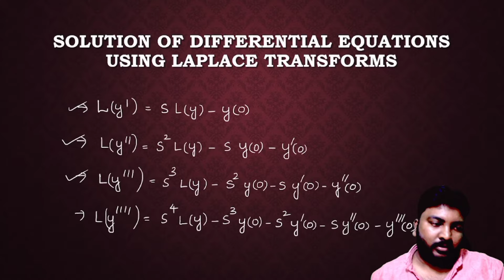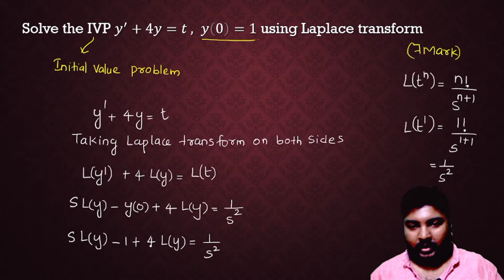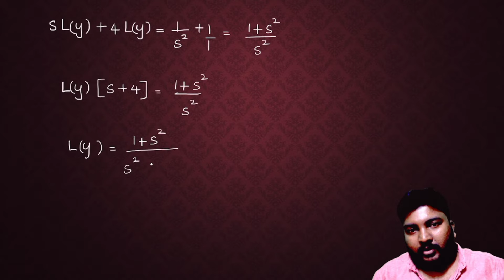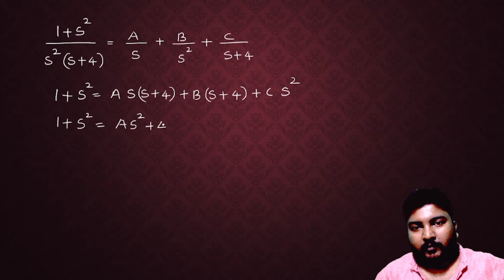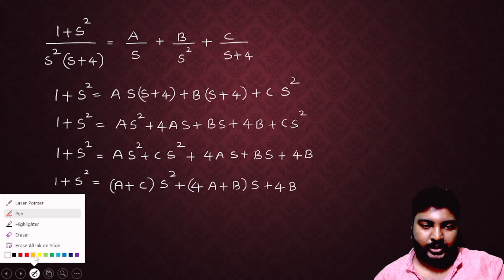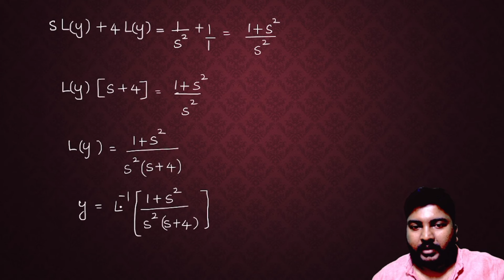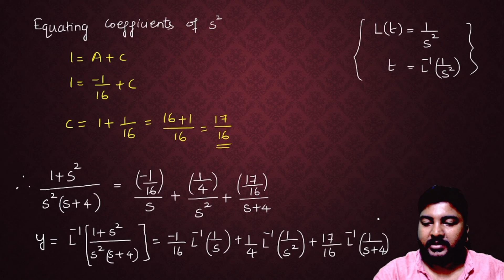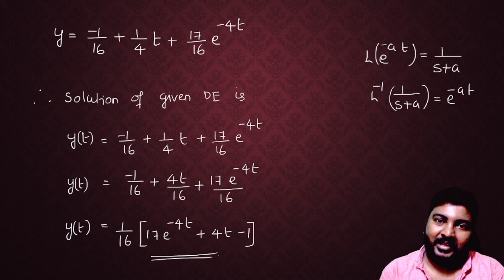Solution of Differential equation Using Laplace transforms / MAT102/VCDT/module -4/part-6